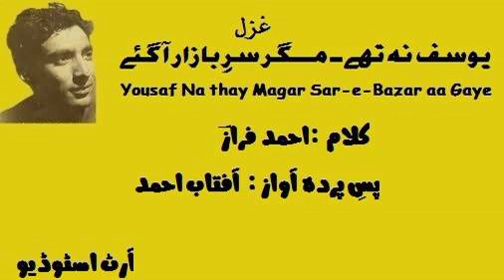Yousaf Na thay Magar Sar-e-Bazar aa Gaye -Ghazal - Ahmed Faraz Famous Poetry - Art Studio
غزل

یوسف نہ تھے ــ مـــگر سرِ بازار آ گئے

خوش فہمیاں یہ تھیں ــ کہ خریدار آ گئے

ھم کج ادا چراغ ـ ـ کہ جب بھی ہوا چلی
تاقوں کو چھوڑ کر ــ سرِ دیوار آ گئے

پھر اس طرح ہُوا ـ ـ مجھے مقتل میں چھوڑ کر
سب چارہ ساز ــ جانبِ دربار آ گئے

اَب دل میں حوصلہ ـ ـ نہ سکت بازوں میں ہے
اب کے مقابلے پہ ــ میرے یار آ گئے

آواز دے کے زندگی ـ ـ ہر بار چُھپ گئی
ہم ایسے سادہ دل تھے ــ کہ ہر بار آ گئے

سورج کی روشنی پہ ـ ـ جنہیں ناز تھا فرازؔ
وہ بھی تو ــ زیرِ سایۂ دیوار آ گئے
آرٹ اسٹوڈیو

صدا کار۔ آفتاب احمد
کلام :احمد فرازؔ
پسِ پردہ آواز: آفتاب احمد